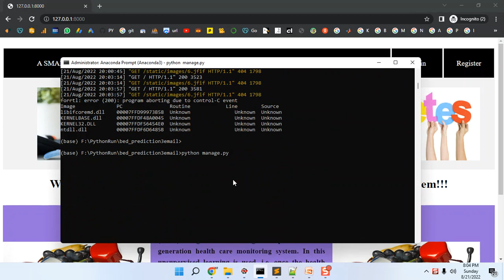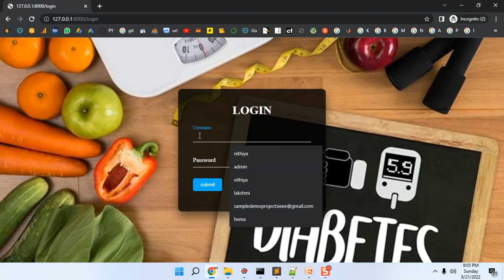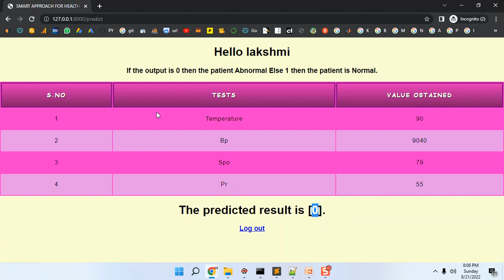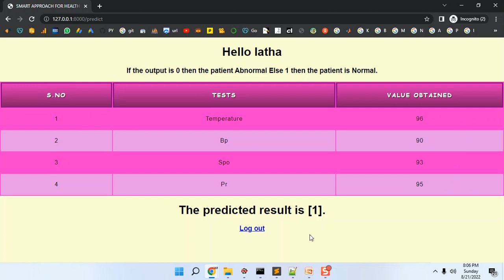Reducing Leakage Current Using LTPS TFT Pixel Circuit in AMOLED Smartwatch Displays all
IEEE PROJECTS 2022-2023 TITLE LIST

Python=5500/-
Mininet=7000/-
Dot Net Project =3000/-
Java Project=3000/-

* Complete Source Code
* Complete Documentation
* Complete Presentation Slides
* Flow Diagram
* Database File
* Screenshots
* Execution Procedure
* Video Tutorials
* Supporting Softwares

Support Specialization
* 24/7 Support
* Ticketing System
* Voice Conference
* Video On Demand
* Remote Connectivity
* Document Customization